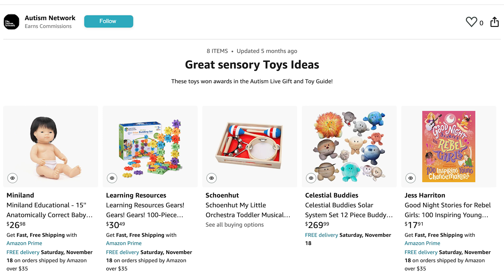Autism Live 2024 Toy Guide: Say Cheese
We love this logic puzzle, but we encourage you to play it as a group!  Talk through the challenge, try strategies, see if it works, reset and try again!  This is great for critical thinking, problem solving, working as a team, being flexible, and overcoming challenges.  We love it.
Follow this link to purchase